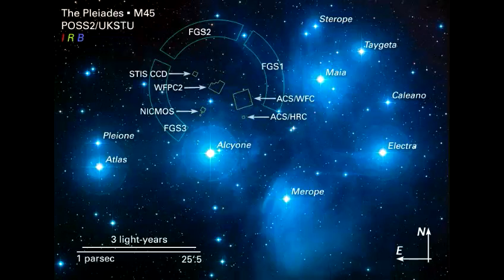My Little Alien